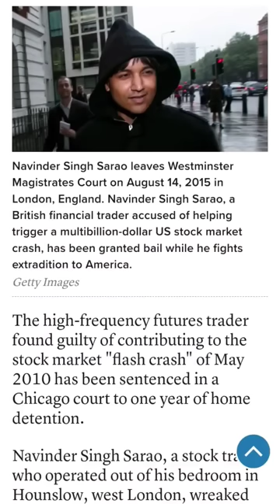When Indian Algo Trader Crashed US Market Made 200 cr😨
Trader Who Made 200 crore Withing few Minutes | Navinder Singh Sarao Story

Thankyou 😊